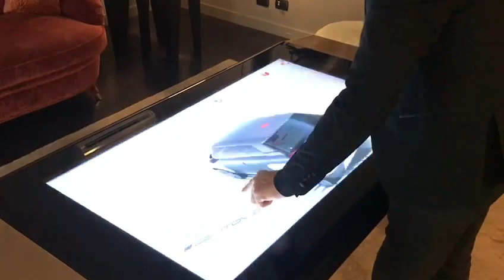Video D Table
D-Table Luxury Multitouch Table, the interactive table allows you to work, share, surf on the Internet and make your choices with a simple touch of a finger. An Interactive Design, highly customizable, a perfect element of furniture for prestigious interiors and for Home Automation. The D-Table functions are infinite, from pleasure to business, through the Multi-Touch Interface and wireless and bluetooth connection, it guarantees perfect fast and reliable use.